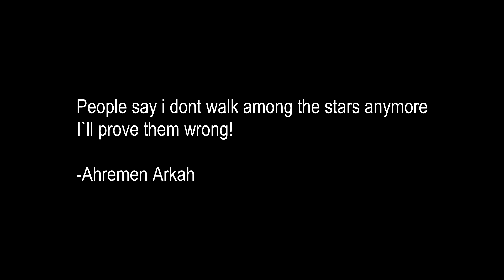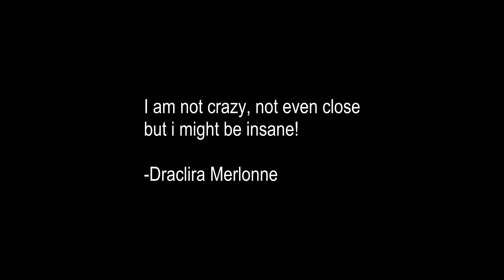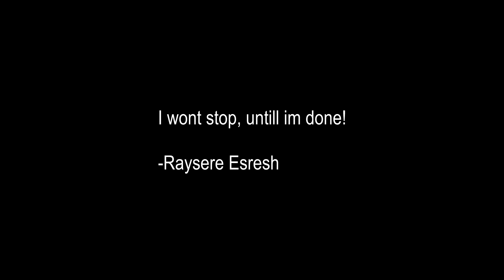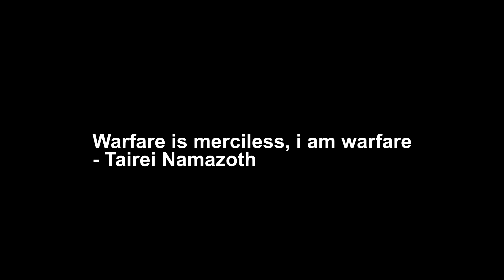The Blood Raider Officers - Combined Videos - Eve Online and Eve Echoes LORE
The Blood Raiders are more than just another pirate faction—they are a fanatical cult, an unstoppable force of terror, and some of the most feared enemies in EVE Online. But who are the elite officers that lead their blood-soaked crusades? In this combined lore deep dive, we bring together everything you need to know about the Blood Raider officers, their origins, power, and dark purpose in New Eden.

Founded by the infamous Omir Sarikusa, the Blood Raider Covenant is an Amarr splinter cult that believes in harvesting blood from capsuleers and cloned soldiers to achieve immortality. Their most ruthless officers oversee raids, secret rituals, and battles against some of the most powerful factions in EVE Online. But what makes these commanders so dangerous, and why do they continue to be a threat even to the empires?

In this video, we uncover:
⚔ The Blood Raider Covenant – Who they are and what they want
🩸 The most feared Blood Raider officers and their brutal tactics
🚀 How they operate across low-sec and null-sec space
🔪 The dark rituals and horrifying science behind their obsession with blood
🔥 Why the empires fear them—and why they’re still growing in power

If you love EVE Online lore, deep space conspiracies, and uncovering the darkest factions of New Eden, this is a must-watch! Whether you’re a veteran capsuleer, a new EVE Echoes player, or just fascinated by the horror of the Blood Raiders, this combined video will take you deep into their terrifying world.

👍 Like if you love unraveling the mysteries of New Eden!

The Story Of The Blood Raiders